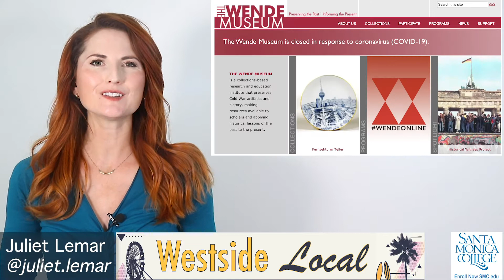The Wende Museum Announces Virtual Calendar of Events 2021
Culver City Beat - January, 7, 2021 - Local news and culture in under 5 minutes.
* Assemblyman Richard Bloom Plans To Run For L.A. County Supervisor